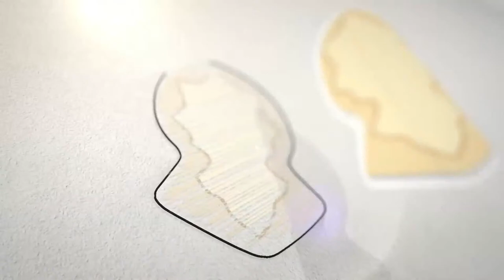Rauhah Bersama Habib Jindan bin Novel bin Jindan || Rabu, 01 Juni 2022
Rauhah Bersama Habib Jindan bin Novel bin Jindan

Kajian Kitab Uqudul Almas Manaqib Al Habib Ahmad bin Hasan Al Athos
Karya Al Habib Alwi bin Thohir Al Haddad
dan Tatsbitul Fuad Karya Imam Al Haddad

MARI BERPARTISIPASI DALAM BENTUK DONASI UNTUK PERLUASAN MAJELIS, ASRAMA SANTRI, RUMAH GURU DAN SARANA PENDIDIKAN PONDOK PESANTREN LAINNYA.

Salurkan Donasi Terbaik Anda Melalui :
a/n Yayasan Alfachriyah

Contact Person :
Ustadz Khodir Ridwan - 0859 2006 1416
Haji Daniel - 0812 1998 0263

🕌 Tempat :
Yayasan Al Fachriyah
Habib Novel bin Salim bin Jindan
🚩 Jl. Habib Novel 1 Kp. Gaga Masjid RT 004 RW 01
Larangan Selatan Kota Tangerang

* Untuk mendapatkan informasi terbaru & akurat Jadwal Majelis Ta'lim & informasi seputar Yayasan Al Fachriyah melalui pesan "Broadcast Whatsapp" caranya Chat ke 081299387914 (Cukup Informasikan Nama Anda)